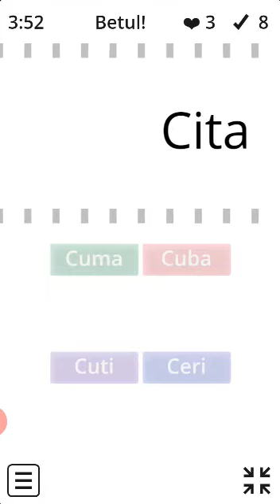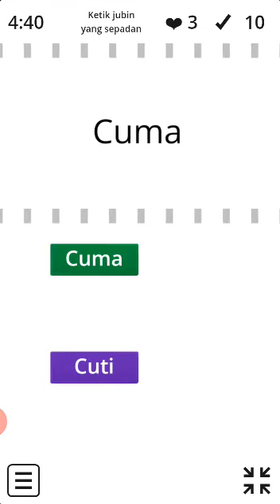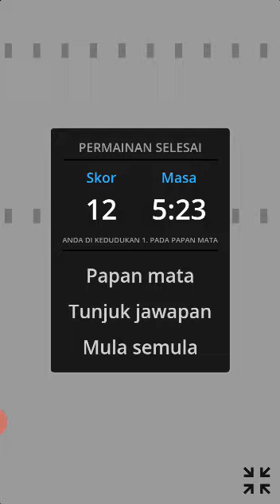Mari membaca huruf c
Baca kvkv huruf g